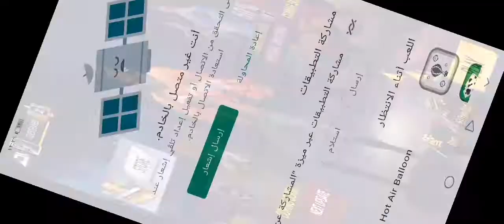العاب مسدسات اطفال وكبار مع العاب ادم المصرى العاب مسدسات للكمبيوتر اون لاين العاب مسدسات للكمبيوتر